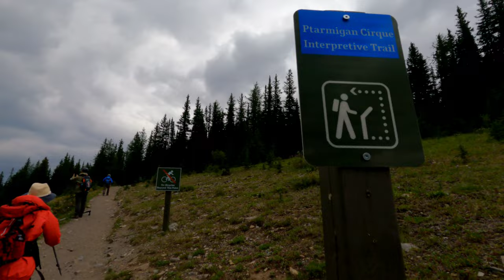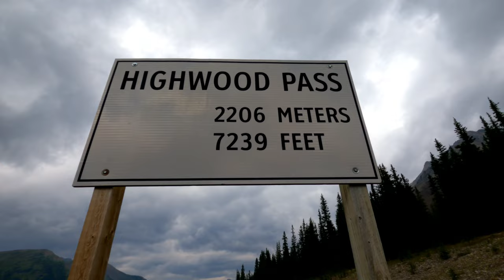[로키 추천산행 #23] Ptarmigan cirque trail|로키 야생화|폭포|Highwood pass|캘거리 캐나다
◾Hiking information

5km, 1h 45mins, 356m elevatoin gain

■ 산행지 입구가는 방법
캘거리➡️1번 하이웨이 ➡️40번 카나나스키스 ➡️하이우드패스 주차장

◾산행 난이도
초보자에게 적합

◾볼거리
야생화, 폭포, 로키의 깊숙한 풍광